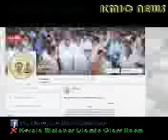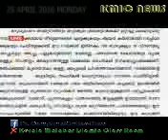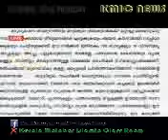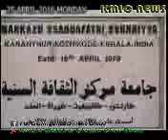KMIC NEWS 25 APRIL 2016 MONDAY